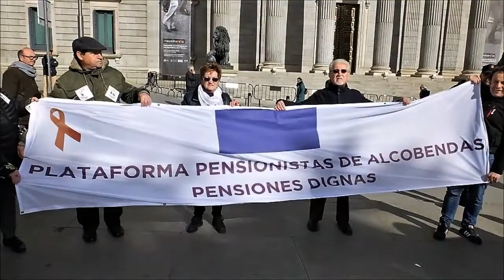GOBIERNO ESCUCHA! LOS PENSIONISTAS ESTÁN EN LUCHA!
Hoy hubo una manifestación de pensionistas en Madrid a las 11:00 horas. Un corto de Uwe Süssmann, SÍ SE PUEDE ALCOBENDAS.